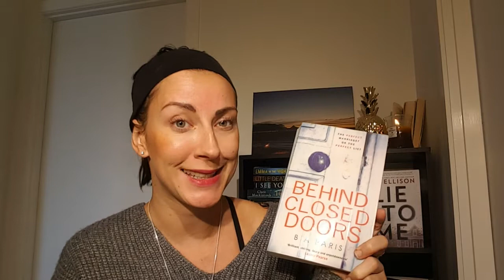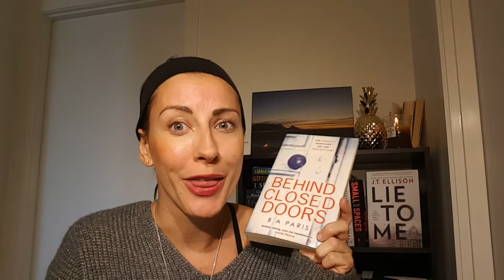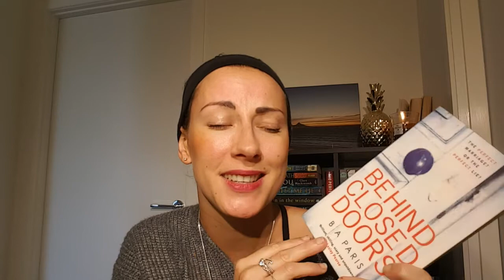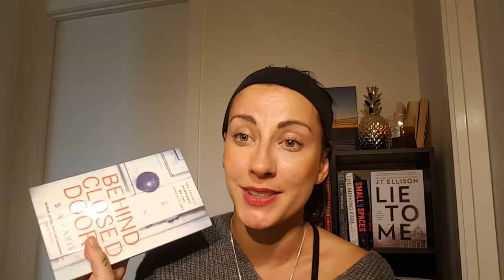June Wrap Up Part 1 | B. A. Paris Books | Behind Closed Doors, Bring Me Back, The Breakdown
Books Mentioned:
1. Behind Closed Doors by B. A.  Paris
2. Bring Me Back by B. A. Paris
3. The Breakdown by B. A. Paris